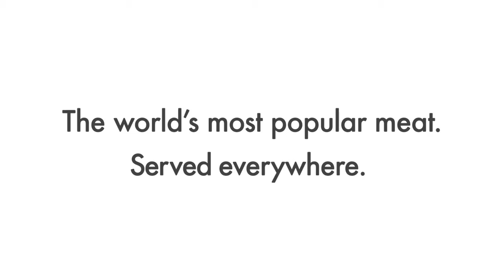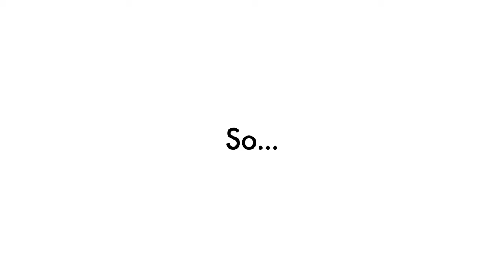World Animal Protection reveals the truth about chicken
Sixty billion meat chickens are raised for global consumption each year. Too often the reality behind the world’s favourite meat is unacceptable suffering, which only increases as demand for chicken grows. World Animal Protection wants everyone to know the truth about chicken so that, together, we can end their silent suffering. Join our global movement ChangeForChickens.